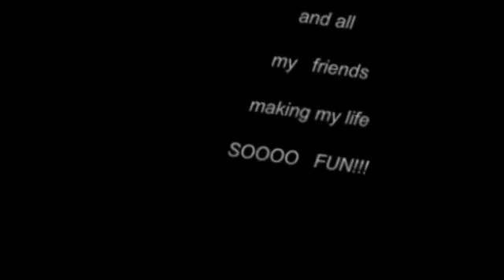SOME SOCAL FUN (OLD EDIT)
I FOUND AN OLD VIDEO I MADE AWHILE BACK AND THOUGHT I WOULD TRHOW IT UP HERE.